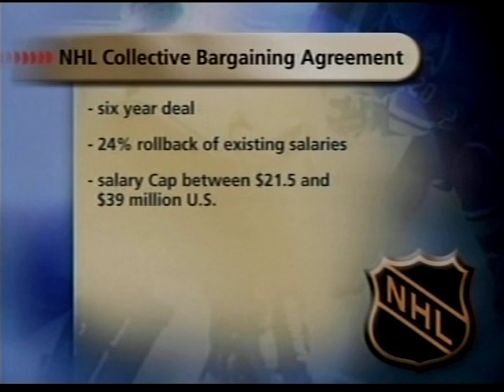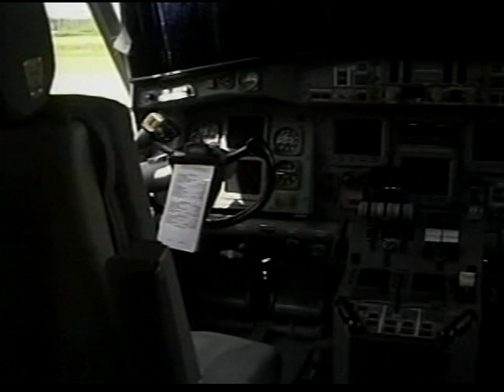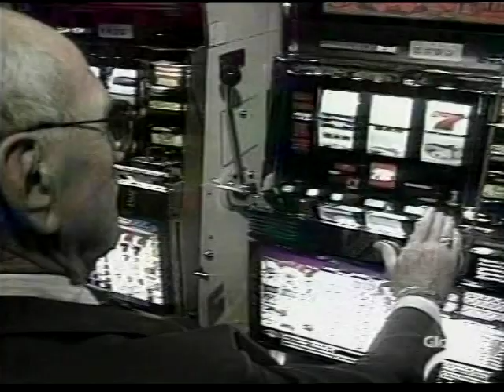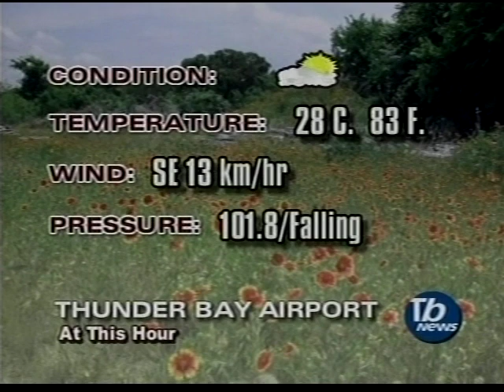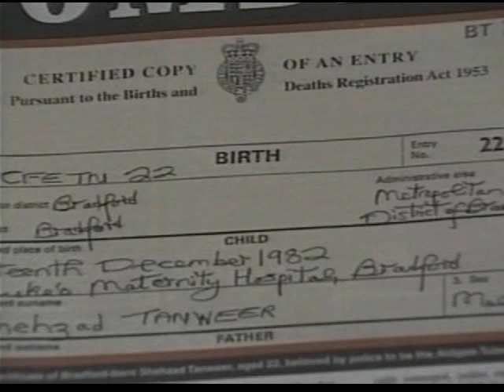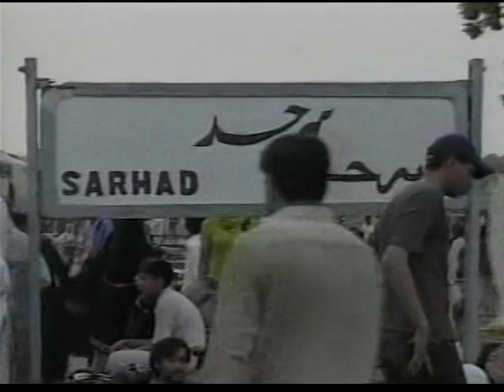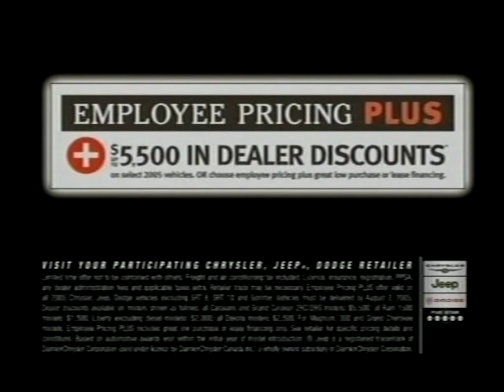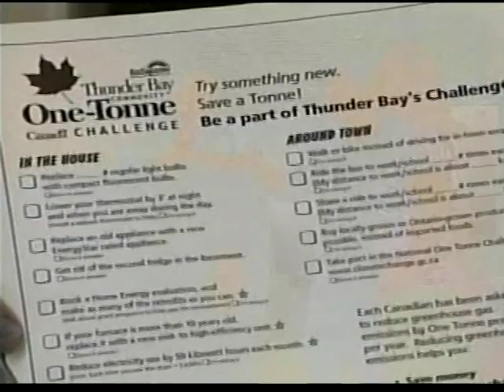CKPR 6pm News, July 13, 2005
Weeknight newscast from the then-CBC (now CTV) station in Thunder Bay, Ontario. Some commercials were edited.